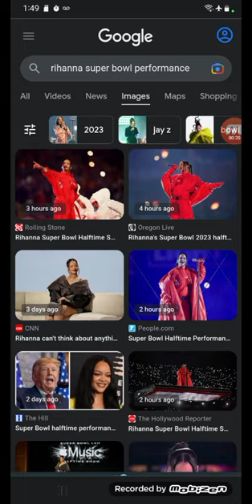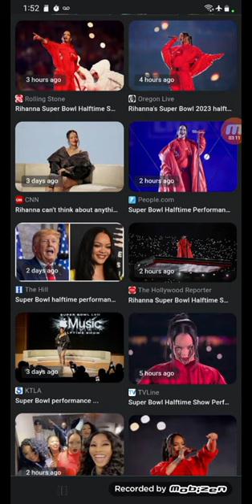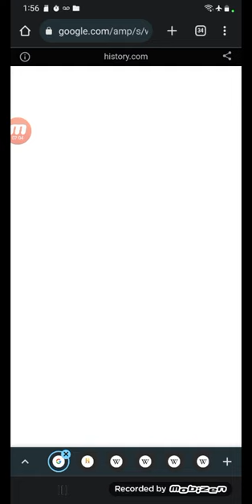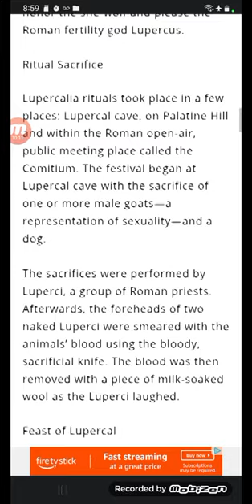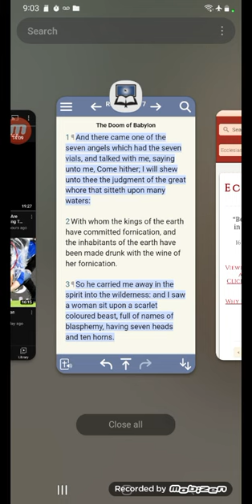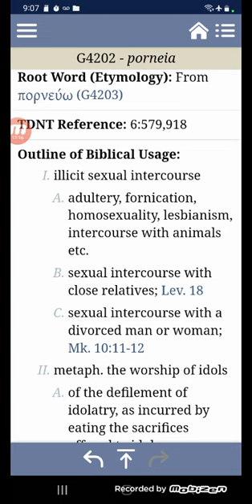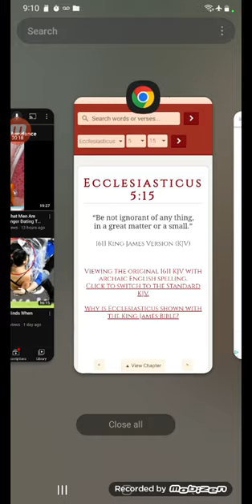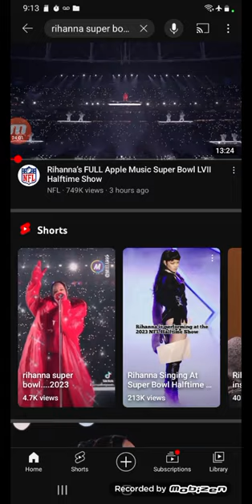Romulus and Remus, Rihanna Super Bowl 🥣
(RIHANNA SUPER BOWL)

(MODERN WOMEN GOES CRAY)